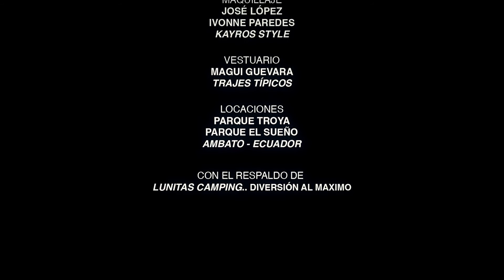VIDEO Y FOTOGRAFIA(ADAGIO STUDIO FILMS) AMBATO -ECUADOR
AMIGOS , LES INVITAMOS A DISFRUTAR DE LA PRODUCCION EN CINE ALTA DE ADAGIO STUDIO FILMS, GRACIAS AL STAFF DE TRABAJO Y A TODA LA GENTE QUE COLABORO PARA REALIZAR UN PRODUCTO DE CALIDAD.
PORQUE EL PROFESIONALISMO GARANTIZA SU EVENTO
COBERTURA FOTOGRAFICA Y VIDEO DISPONIBLE PARA TODO EL PAIS